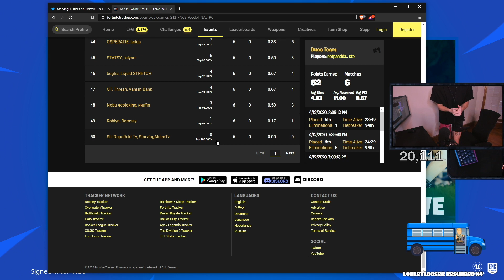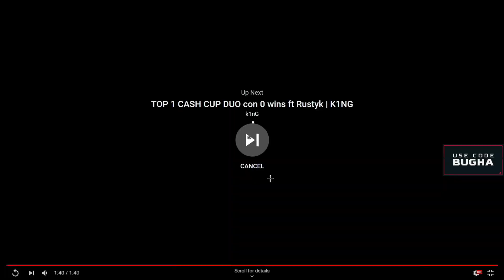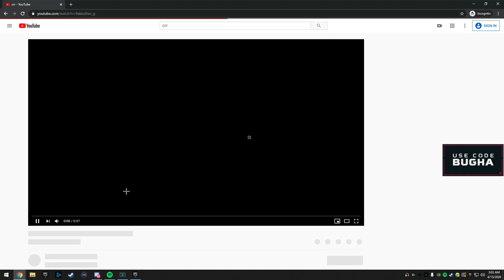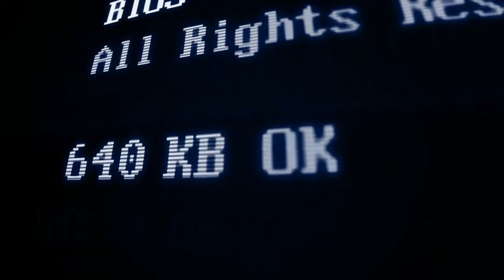Chap admits to stream sniping - Most watched Fortnite Clips of the week #46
►ENEBA.com - great place to buy games (PS4, Xbox, PC)!
GET 1 EUR ENEBA BONUS!